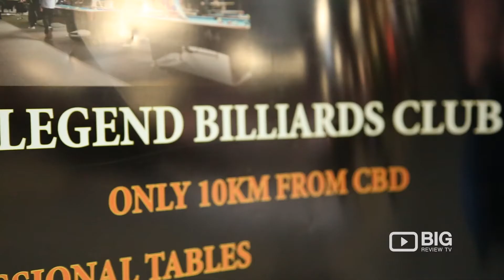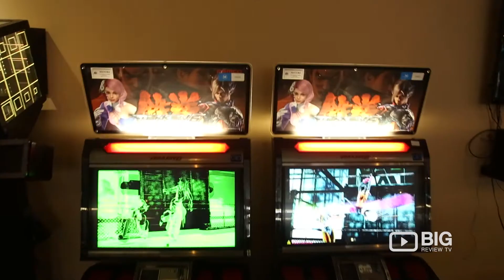Legend Billiards Club in Melbourne for Pool Games and Billiards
Looking for the largest Billiards Club in Melbourne? Visit Legend Billiards Club located at 1/321 Middleborough Rd, Box Hill South VIC Australia 3130

Use Big Review TV for shopping, finding a salon, reviews of hotels near me, fitness, health-related businesses, wedding dresses, homewares, toys, antiques, tradies, dentists, professional services, health services. Look for videos about the business you use when shopping online.